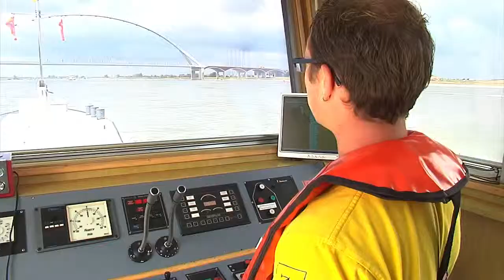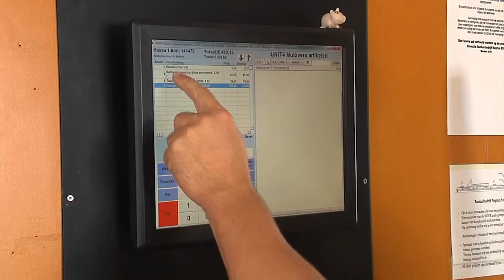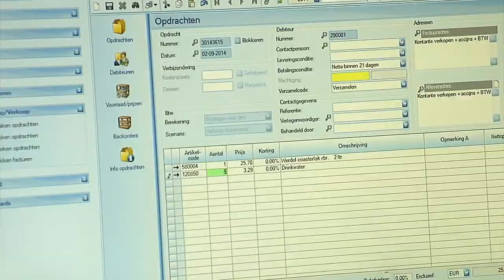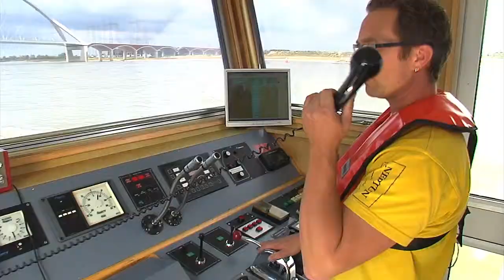Neptun Bunkerbedrijf uit Nijmegen over UNIDIS en UNIT4 Multivers